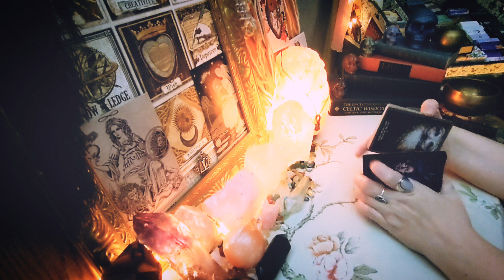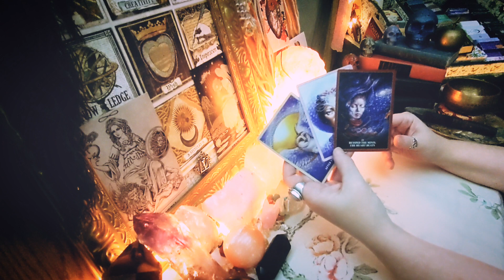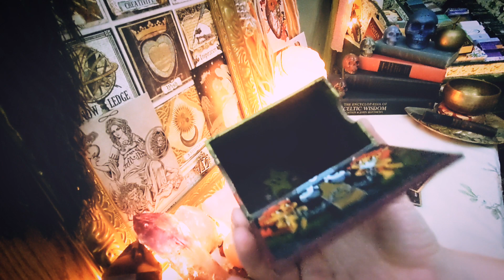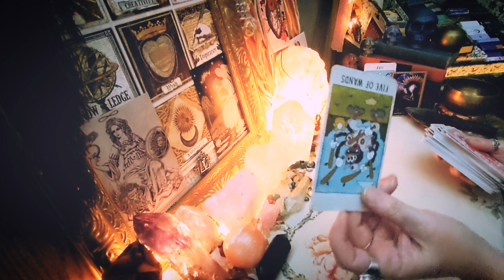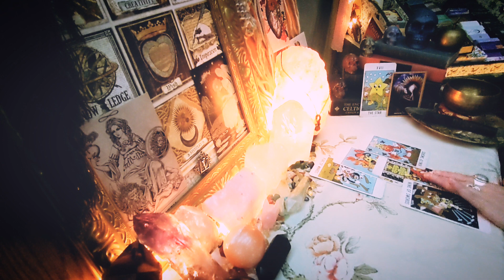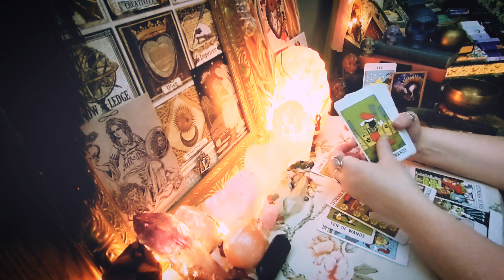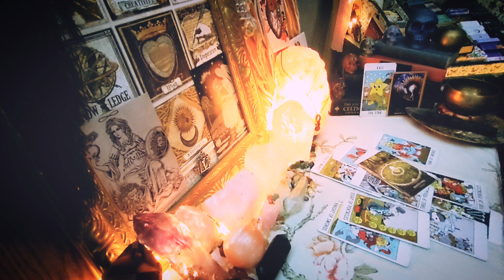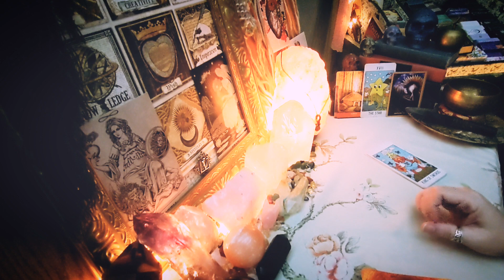💚🩷 Focus on YOUR LIGHT 🩷💚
inspire in others Healing, compassion, and authenticity 🗡️🦋 💙